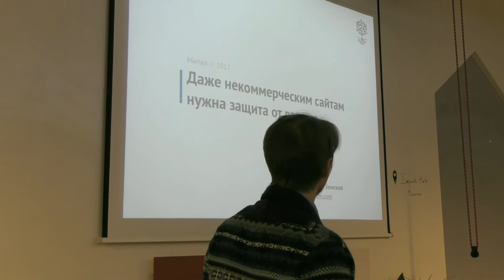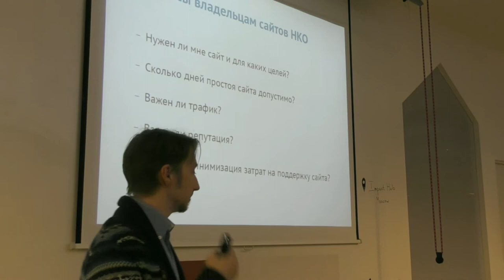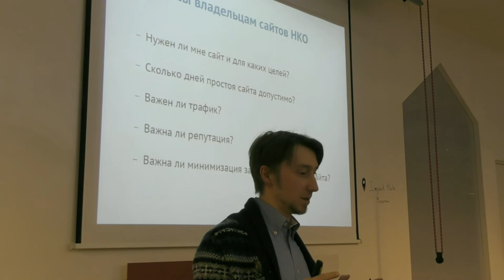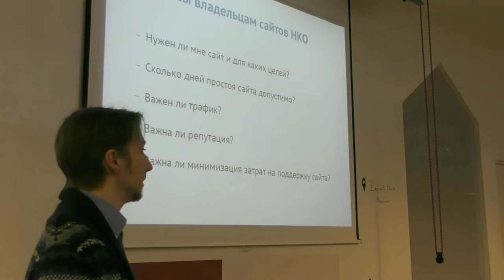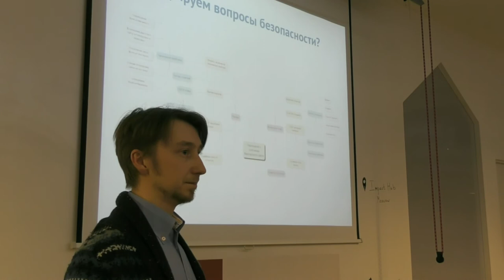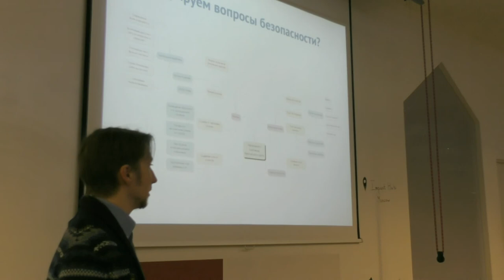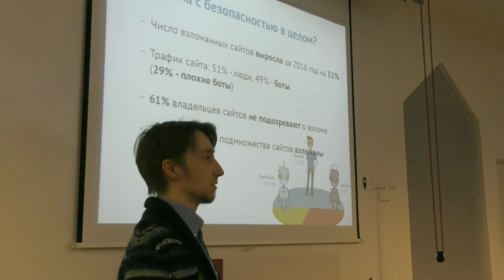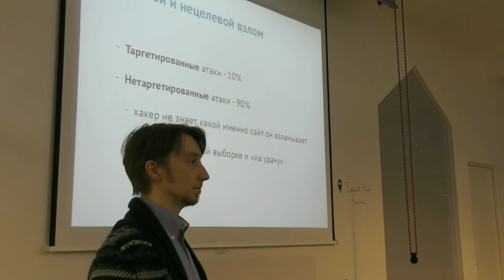Митап «Теория и практика безопасности сайтов». Часть 1.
20 октября 2017 года при поддержке Impact Hub Moscow прошел митап «Теория и практика безопасности сайтов». На встрече выступил Григорий Земсков, эксперт по информационной безопасности, директор компании «Ревизиум».